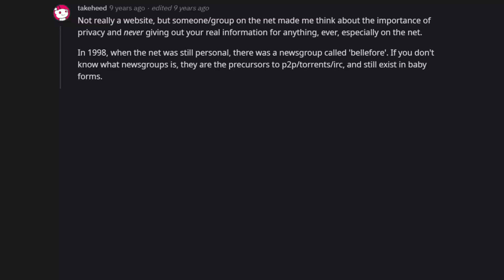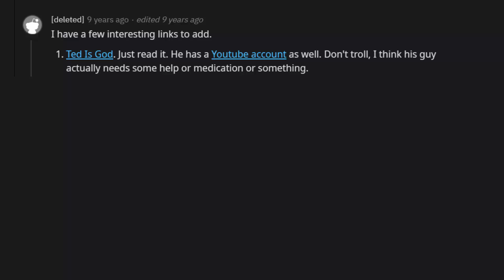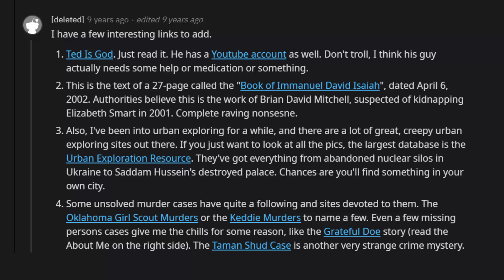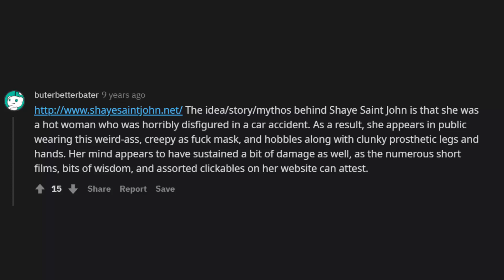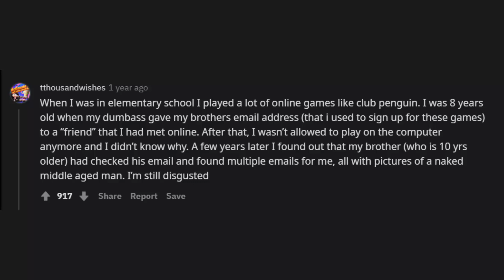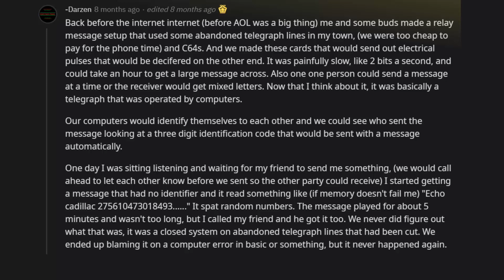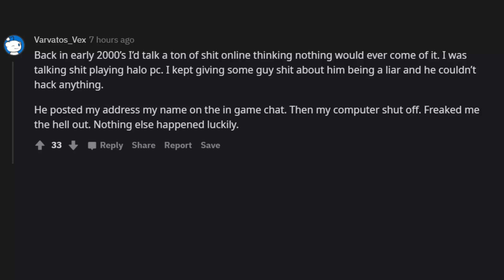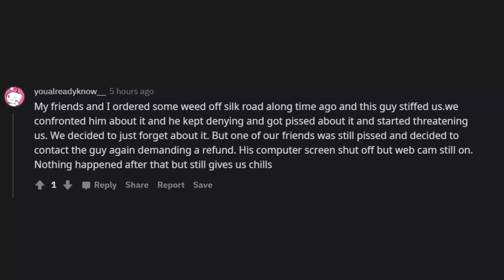What's is the Creepiest Internet Mystery That Still Terrifies You? (R/ASKREDDIT HORROR STORIES)